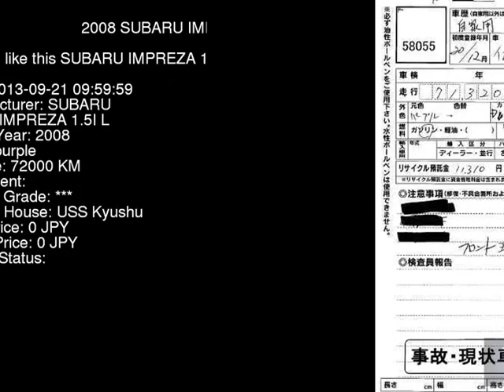2008 SUBARU IMPREZA 1.5I_L GH2